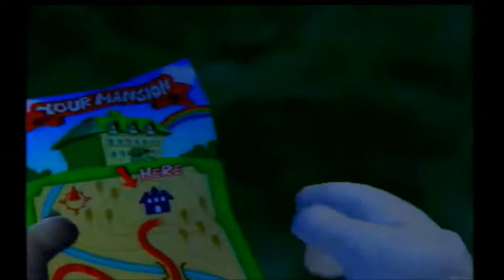Luigi's Mansion (GC) #1 [Creo que e visto un lindo fantasma ]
Diviertan ce con mis estupideces y pendejadas :P